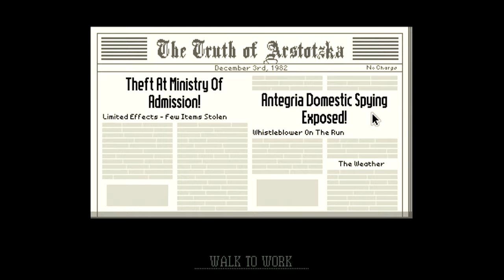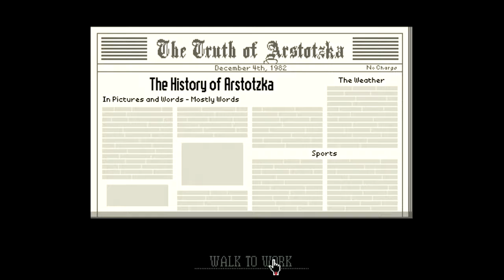Papers, Please part 6 - Sweet I'm rich!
got a gift!

v=y6FMvS-MUs0&list=PLxfV04Ip6DRaYK_A4UizswC3pNGiZqZCW